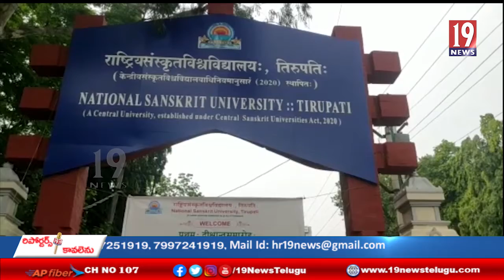రాష్ట్రీయ సంస్కృత విశ్వ విద్యాలయం తిరుపతి మొదటి దీక్షంత సంరోహం - చిత్తూరుజిల్లా